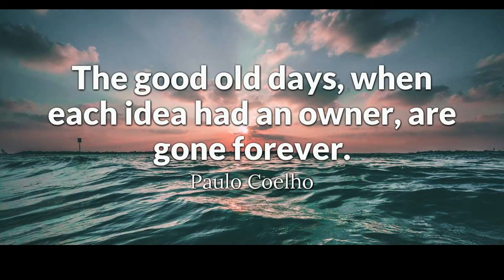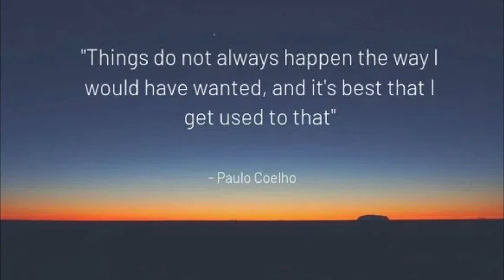10 Quotes Of Wisdom By Paulo Coelho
Paulo Coelho wrote the best-selling novel, 'The Alchemist,' which sold 35 million copies and is the most translated book in the world by a living author
Who Is Paulo Coelho?

Paulo Coelho is a Brazilian author. When Coelho was 38 years old, he had a spiritual awakening in Spain and wrote about it in his first book, The Pilgrimage. It was his second book, The Alchemist, which made him famous. He’s sold 35 million copies and now writes about one book every two years.